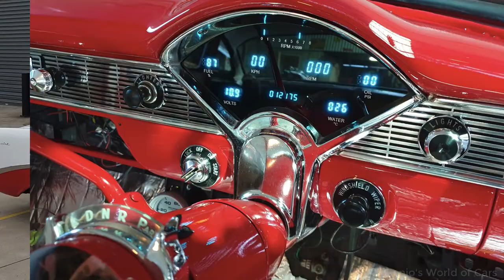Banjo's Review: 1956 Chevrolet 210